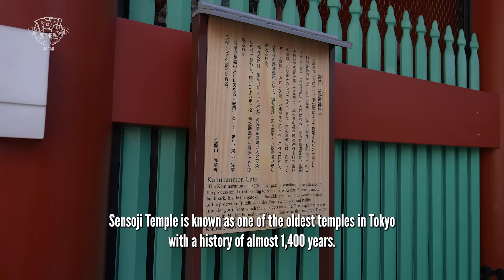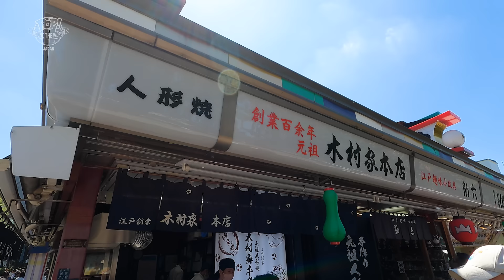Japan | Funko’s Pop! Around the World S4E6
Kon'nichiwa Funko Funatics! Join us on a trip to Japan with our new host Tomo! As she takes us on an adventure to Senso-ji (The Temple of Asakusa) then take a ride on Japan's popular Tokyo-Rickshaw to Tokyo Tower and enjoy some fresh sushi. We’ll also meet up with a fellow collector to check out their huge collection and see some of their beautiful figure creations! Let’s go!